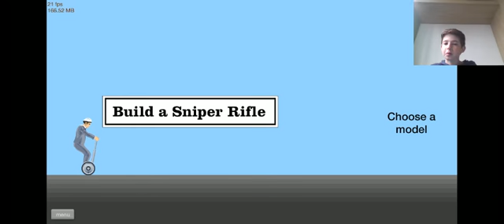happy wheels creator=snipers (green)